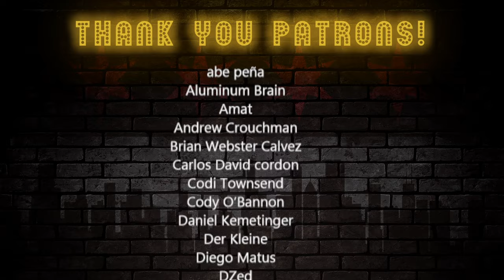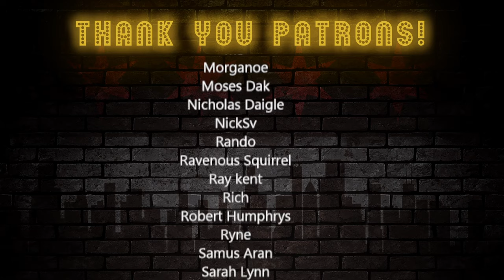Bartender Reacts! *These are disgusting!* 8 Horrible drinks ordered by horrible people-How To Drink